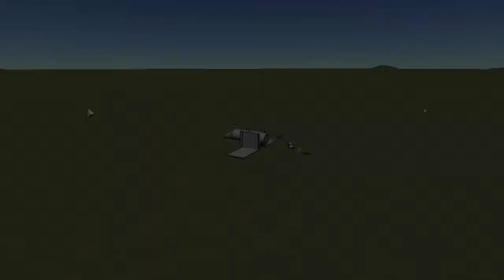Doing EVERYTHING The Loading Screen Says #2! - KSP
Here I take more loading hints too seriously, even more than last time!